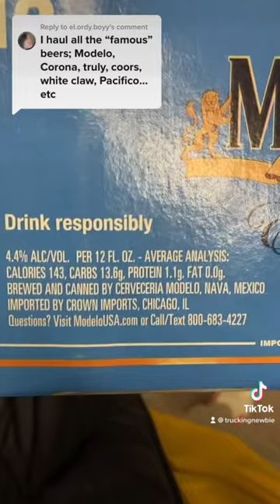Trucker appreciation - “famous”beer